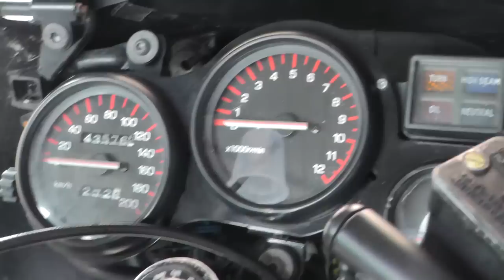XJ6 GSR 750 indo ver o Track Day no ECPA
Yamaha RD135Z 1989
Yamaha XJ6N 2012
Escape Atalla 4x1 Full em aço carbono
Gopro Hero 2 (resolução 720-30p)
Microfone stéreo (fabricado em casa)
GPS Apontador Moto Rider
Intercomunicador Scala Rider Q2 Multiset Pro